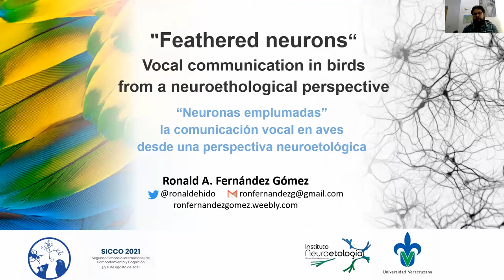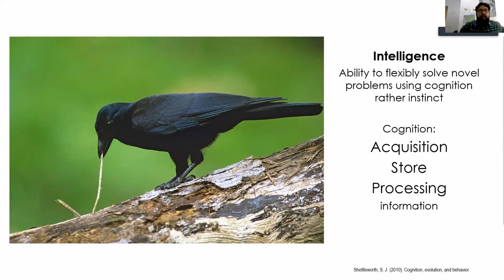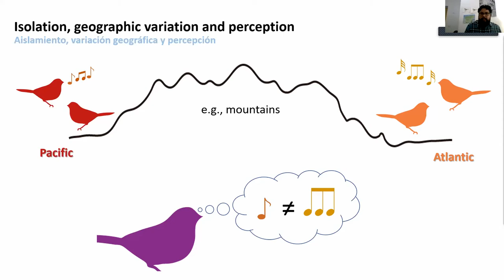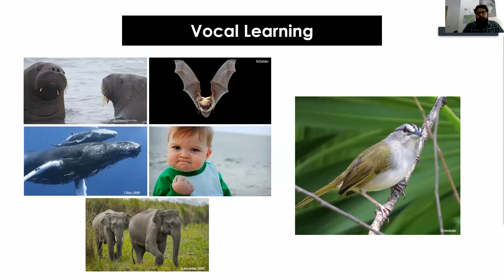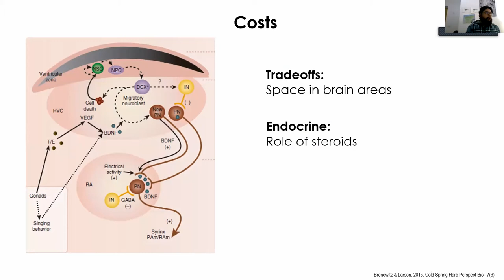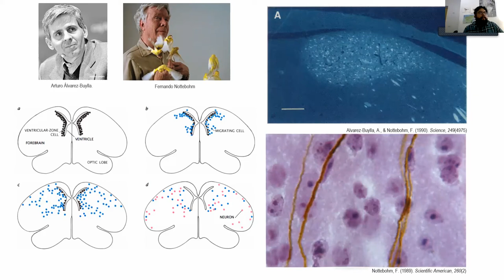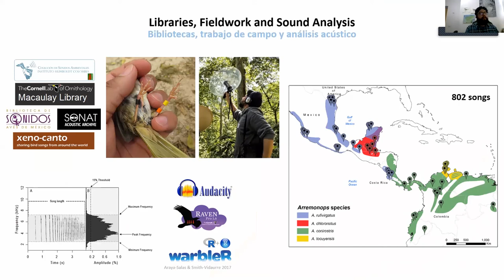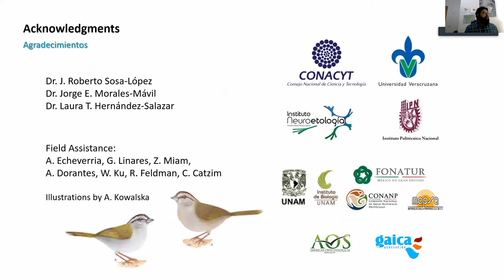Dr. Ronald Armando Fernández Gómez - Neuronas emplumadas: la comunicación vocal en aves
Charla que fue parte del 2do Simposio Internacional de Comportamiento y Cognición